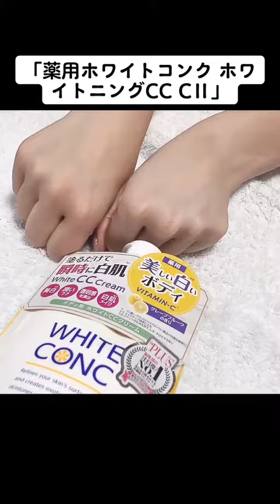【WHITE CONC】「薬用ホワイトコンク ホワイトニングCC CII」 薬用 全身用保湿下地クリーム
【WHITE CONC】
「薬用ホワイトコンク ホワイトニングCC CII」

全身用保湿&下地クリーム

美容液発想のCCクリーム。

肌を守りながら塗った瞬間うるおう白肌に💜